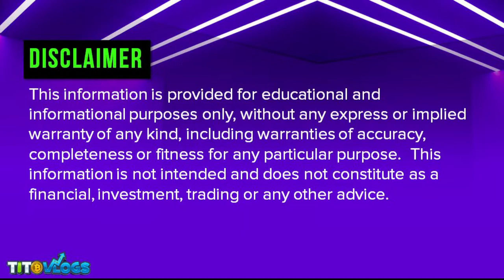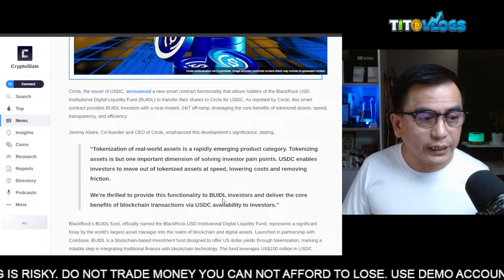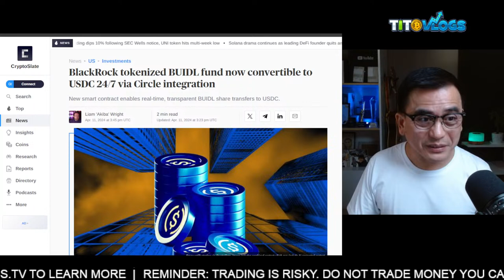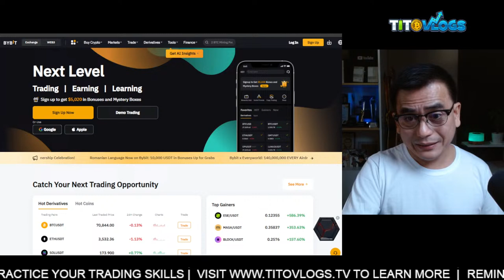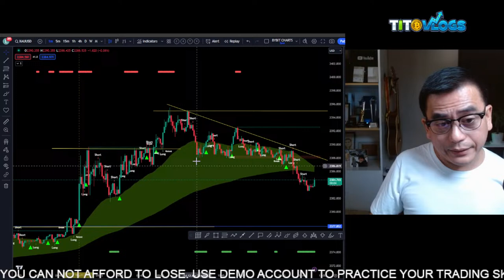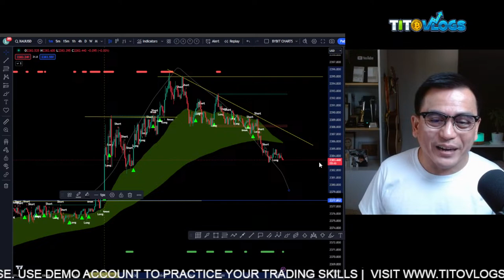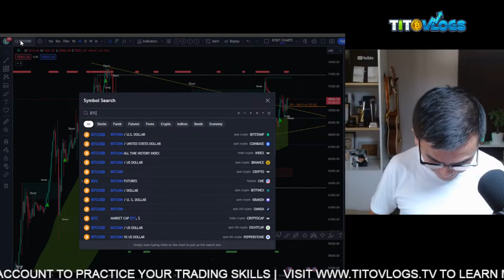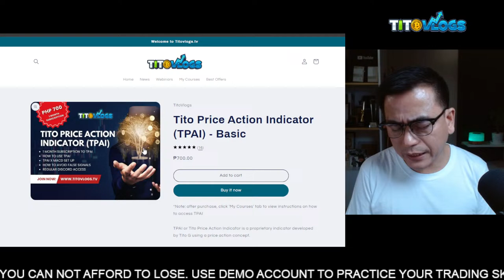First Tokenized Debt in El Salvador | BlackRock Tokenized Fund now convertible to USDC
1. Access to our proprietary trading view indicator (TPAI or Tito Price Action Indicator)
2. Access to our private GC (discord server)
3. Copy Trade Tito G
4. Daily BTC TA update - this is the possible general direction of BTC for the next few days to a week.
5. Weekly learnings - everyweek we share new trading ideas or lessons.
6. Weekly update - Economic news and upcoming events for the week.
7. Trade Ideas - We regularly share possible trade ideas sa mga coins that is in our watch list for you to study.  You may or may not follow the trade idea. We don't give buy/sell signals here.
8. Direct access to Tito G via PM or ask quesions in our discord GC.

CHAPTERS:
0:00 INTRO
5:20 NEWS
24:58 COMMERCIAL
30:11 BYBIT REG
38:56 XAU
57:07 BTC
59:19 BTC.D
1:00:04 ENA
1:01:35 ONDO
1:04:45 UNI
1:08:31 OUTRO